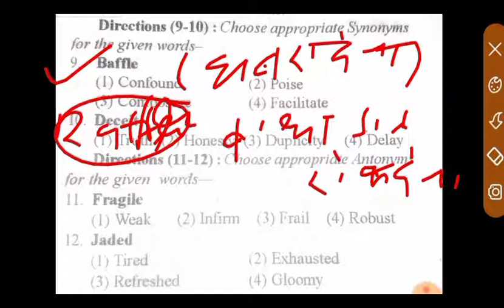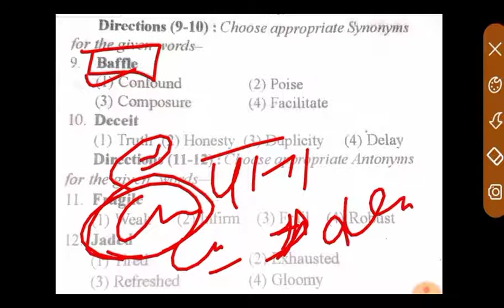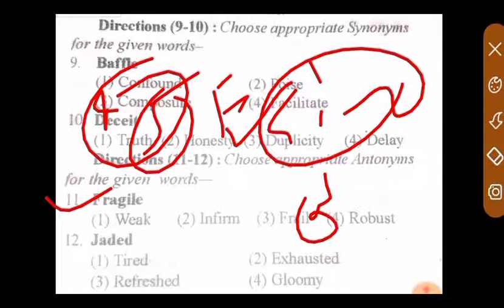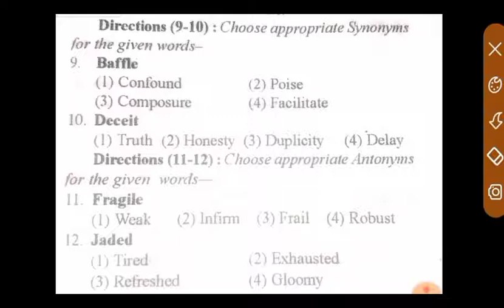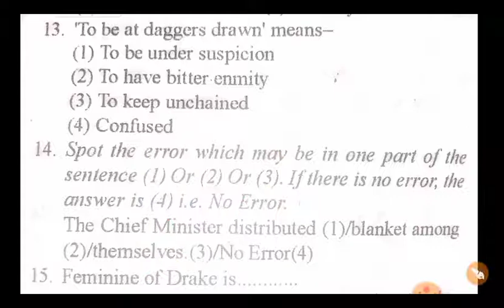Airforce x y English important questions 2021. Airforce English paper 2021. Airforce English 2021.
airforce y english2021 airforce y english classes2021airforce y group english syllabus2021airforce y group english classes 2021airforce y group english paper2021airforce y group english mock test 2021airforce y group english full course2021airforce y group english2021airforce y group english syllabus 2021 airforce y group english practice set

air force vocabulary2021air force vocabulary tricks2021air force vocabulary pdf2021air force vocabulary 2021 air force vocabulary 2021air force vocabulary playlist2021 air force vocabulary 2021vocabulary for airforce y group2021vocabulary for airforce x group2021